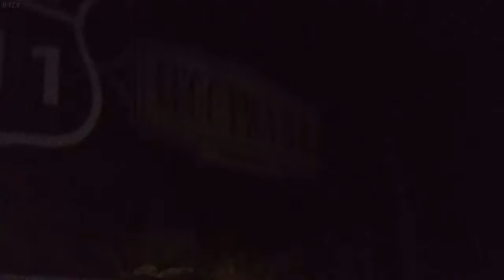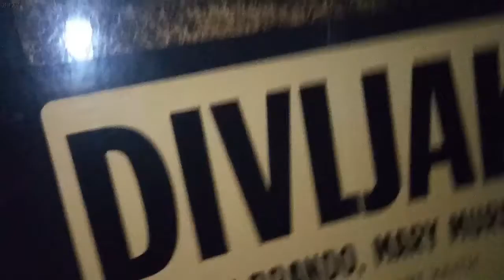Steve Core @ Friday the 13th hardcore techno event ~ club ''Garaža'' ~ {14.9.2019.~ 2:53 am :}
{ Hardcore techno party @ Belgrade ~ Serbia :}